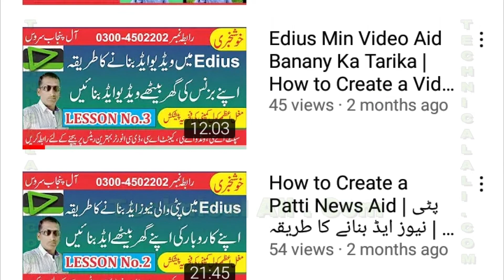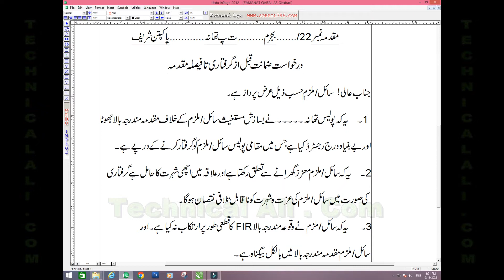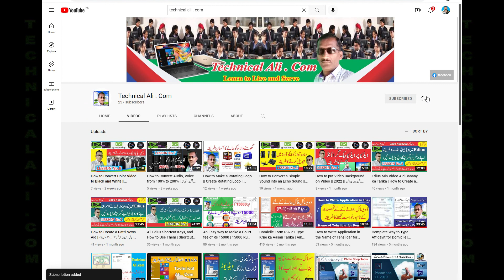How to Write an Application for Pre-arrest Bail || درخواست ضمانت قبل از گرفتاری لکنے کا طریقہ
Dosto ap es video ko dekheiy ga, es min miny ap ko Darkhuwast ZAmanat Qabl Az Girftari likhny ka tarika Sikhaya hy aor  download krny ka tarika bataya hy, agar video achhi lagy to isy like kejiey ga, share kejiey ga. agar ap ko kahin pr samajh na aay to ap comment min es k bary min sawal kr sakty hin. min ap k comment ka jawab diny ki pori pori koshash kronga.

Our Soft Wears Playlist Is This -

Friends, On this channel I have told how to install Windows 7, Windows 8.1, Windows 10 and how to install Photoshop, Corel Draw, Adios, Adobe After Effects, InPage etc. and all software shortcut keys etc. There are flex design, wedding card design, visiting card design, advertising design methods besides. How to size and download stamp paper online. Will learn to write all types of pleadings, petitions, affidavits, applications etc. and download soft files. This gift is a special gift for new lawyers students, typists, notaries.

How to Write an Application in the Name of Session Judge
How to Write an Application in the Name of District and Session Judge for Pre arrest Bail
How to Write an Application in the Name of Area Magistrate for Post Arrest Bail
How to write an Application to SHO for Registration Case
How to write an application to the DPO for an order for registration of a case.
How to Write an Application in the Name of AC
How to Write an Application in the Name of DC
How to Write an Application in the Name of magistrate
How to Write an Application in the Name of Civil Court
How to Write an Application in Urdu
How to Write an Application in the Name of Tehsildar
How to Write an Application For Post Arrest Bail
How to Write an Application for Pre arrest Bail
How to Write a Request for Exhumation to the Magistrate
How to Write a Prosecution to the Magistrate
How to Write Petition 22a, 22b for Registration of Case and How to Write Applications SHO, DPO
How to Write Affidavit for Petition 22a, 22b for Registration of Case
How to Write Affidavit for Petition 22a, 22b of illegal
Bian Halfi Likhny Ka Tarika
How to Write an Affidivite for Dawa IstaQrar i Haq ma Hukm i Imtnai etc
How to an Write Application Medical Board For Re Examin
How to Write an Application for Obtaining a Medical Certificate
How to Write Divorce Notice 1, 2, 3
How to Write Petition Harassment for Aqnama/Declaration of Independence
How to Write Aqnama/Declaration of Independence
How to Write a Request for Release from Darul Amaan/Shelter Home
How to Write a Request for Permission to Meet in Darul Aman/Shelter Home
How to Write Petition US 491 Wife
How to Write Petition US 491 Children's
How to Write Bian US 164 Petitioner
How to Write Application US 249A
درخواست ضمانت قبل از گرفتاری لکنے کا طریقہ